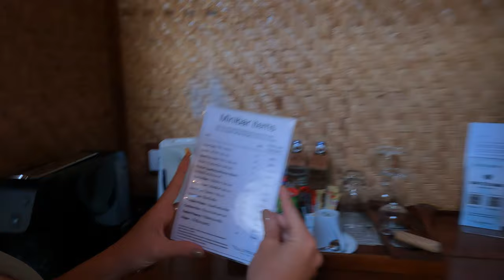Float House | Kanchanaburi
We stayed in an incredible jungle river raft villa right on the river kwai. This is one of the top experiences we have had in Thailand and we recommend visiting the place when traveling to Thailand, it is just a 3 hour drive from Bangkok.